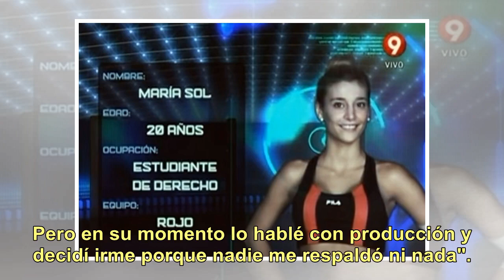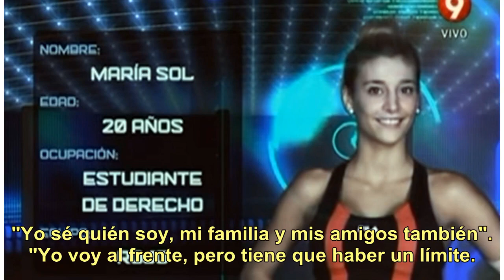Sol Pérez denunció que la acosaron en "Combate" y Cristian U salió al cruce: "No sabe jugar en te...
Sol Pérez denunció que la acosaron en "Combate" y Cristian U salió al cruce: "No sabe jugar en televisión"

Los inicios de Sol Pérez en televisión Sol Pérez denunció que cuando comenzó su carrera en los medios en 2010 como participante de Combate un hombre la acosó y quiso besarla a cambio de seguir en el certamen de El Nueve. La modelo fue parte de la primera temporada en 2014, y a principios de 2015 vol...